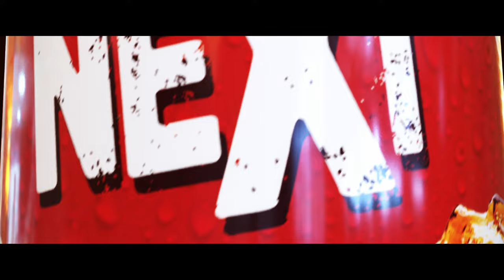Cola Next New TVC- Apna Level Tou Barhaa, Chal Next Karley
Strive to achieve the Next Level in everything that you undertake in your life.
Ignite the Spark within you that makes you fearless and helps you achieve your Next Level goals. Proudly presenting the latest Cola Next Tvc featuring the Next Level International star Esra Bilgic.